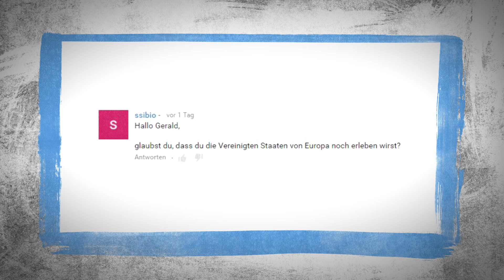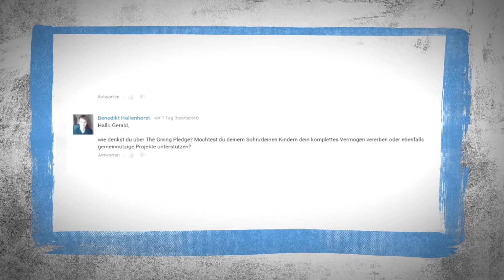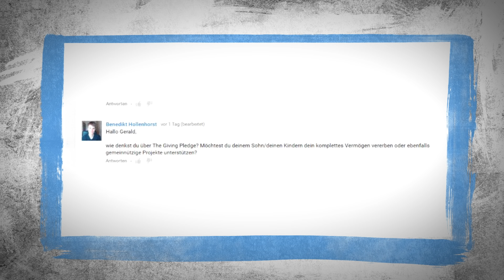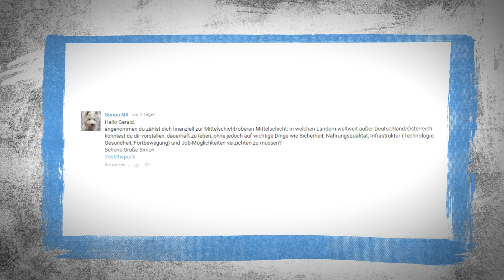Vereinigte Staaten von Europa I The Giving Pledge I Wohnsitz außer in AT oder DE I ASKTHEPUNK 63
- JETZT MITGLIED DER INVESTMENT PUNK ACADEMY WERDEN!

Wird es die Vereinigten Staaten von Europa in der Zukunft geben? Was sagt der Investment Punk zu The Giving Pledge? Wo würde Gerald Hörhan seinen Wohnsitz, außer in Deutschland oder Österreich, haben wollen? Die Antworten auf diese Fragen findest Du in dieser Folge der Ask the Punk Show!

Sei beim nächsten Seminar dabei! Hier anmelden und mehr erfahren

0:32 Vereinigte Staaten von Europa
2:53 The Giving Pledge
4:01 Wohnsitz außer in AT oder DE

Du hast die Möglichkeit, Gerald Hörhan Fragen zu stellen. Poste diese einfach auf seinen Fanpages von Facebook, Twitter oder Instagram mit dem Hashtag askthepunk. Die besten Fragen werden vom Investment Punk persönlich ausgewählt. Mit etwas Glück und einer spannenden und interessanten Frage, ist die Chance hoch, dich bald in einer der nächsten askthepunk Shows wiederzufinden. Achte jedoch immer darauf, die Fragen kurz und bündig zu formulieren.

SUCHST DU NACH EINEM BESTIMMTEN THEMA?

NOCHMAL ZUM MITLESEN - DIE KOMMENTARE DER INVESTMENT-FANS
1. ssibio: Hallo Gerald, glaubst du, dass du die Vereinigten Staaten von Europa noch erleben wirst?
2. Benedikt Hollenhorst: Hallo Gerald, wie denkst du über The Giving Pledge? Möchtest du deinem Sohn/deine Kindern dein komplettes Vermögen vererben, oder ebenfalls gemeinnützige Projekte unterstützen?
3. SImon NX: Hallo Gerald, angenommen du zählst dich finanziell zur Mittelschicht/oberen Mittelschicht: in welchen Ländern weltweit außer Deutschland/Österreich könntest du dir vorstellen, dauerhaft zu leben, ohne jedoch auf wichtige Dinge wie Sicherheit, Nahrungsqualität, Infrastruktur (Technologie, Gesundheit, Fortbewegung) und Job - Möglichkeiten verzichten zu müssen?
Schöne Grüße Simon